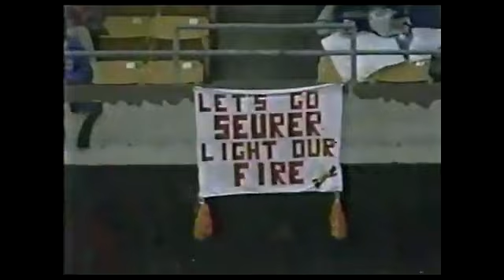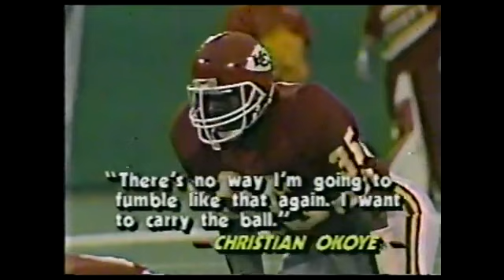1987 Week 10 - N.Y. Jets at Kansas City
New York Jets (4-4) at Kansas City Chiefs (1-7)
Weather: 57 degrees, relative humidity 70%, wind 16 mph
Line: Kansas City -3
Over/Under: 44
Starting QBs: Ken O'Brien (NY), Frank Seurer (KC)
Network: NBC
Announcers: Don Criqui, Paul Maguire